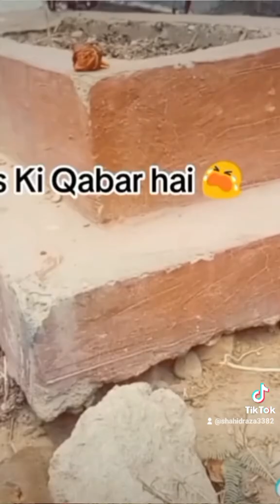August 29, 2024